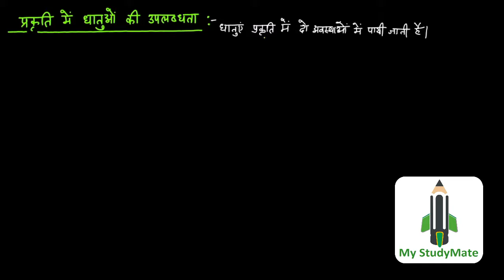Abundance of metals in nature